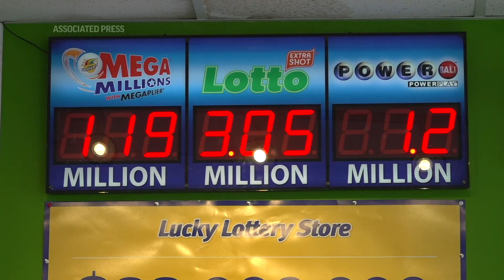Illinois ticket buyers dream of Powerball win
++SOUNDBITES SEPARATED BY WHITE FLASH++
FOR CLEAN VERSION SEE STORY NUMBER: 4404724
ASSOCIATED PRESS
Chicago - 2 November 2022
1. Various exteriors of Lucky Mart on Chicago's South Side
3. Close of Powerball ticket in man's hand
ANNOTATION: The odds of winning the $1.2 billion Powerball jackpot are 1 in 292.2 million. But that hasn't stopped lottery ticket buyers from dreaming.
4. SOUNDBITE (English) Charles Williams, Powerball ticket buyer:
"If I win, I'll probably take a vacation, help my kids out, and enjoy the rest of my life."
++SOUNDBITE PARTIALLY OVERLAID++
5.SOUNDBITE (English) Charles Williams, Powerball ticket buyer:
"Ain't nothing guaranteed in life. So I'll take it all at one time. I'll disburse it the best way I can."
6. Mid of Cathy Biggane at table filling out ticket forms
++SOUNDBITE PARTIALLY OVERLAID++
7. SOUNDBITE (English) Cathy Biggane, Powerball ticket buyer:
"I feel lucky and that's why I'm buying a ticket. I'm not a regular lotto player. I play when I feel lucky or when the winnings are - the jackpot is super billion dollar jackpot. How could you not play then?"
8. Mid of LED sign with jackpot numbers
++SOUNDBITE PARTIALLY OVERLAID++
9. SOUNDBITE (English) Cathy Biggane, Powerball ticket buyer:
"Of course, I'm going to share it. First I'm going to share it with family, my favorite charities or whatever, and then I will be traveling a lot. You know what, I'm just going to keep dreaming. There's just so much you could do with that much money, so...(laughs)."
10. Mid of people buying tickets
STORYLINE:
With the jackpot now $1.2-billion, ticket buyers waited in line Wednesday to purchase Powerball lottery tickets at the Lucky Mart on Chicago's South Side.
The store is known as a 'lucky' store thanks to being recognized by Illinois Lottery officials as a place that's sold the most winning Powerball tickets in Illinois this year.
Charles Williams, 66, a South Side Chicago resident, said he buys a Powerball ticket every week.
If he wins, he says "I'll probably take a vacation, help my kids out, and enjoy the rest of my life."
While the chance of winning the jackpot is incredibly small, at 1 in 292.2 million, it didn't stop Cathy Biggane from dreaming.
She says she came to Lucky Mart today because she's feeling lucky.
No one has won Powerball's top prize since Aug. 3 — resulting in 38 consecutive draws without a jackpot winner, making the Powerball jackpot the fourth-largest in U.S. history.
If a single winner opts for cash, the pay out will be $596.7 million. The annuity option -- paid out over 29 years -- is $1.2 billion.
If no one wins Wednesday night, the jackpot could become the largest ever, topping a $1.586 billion Powerball prize won by three ticket holders in 2016.
AP Video shot by Teresa Crawford
Clients are reminded: